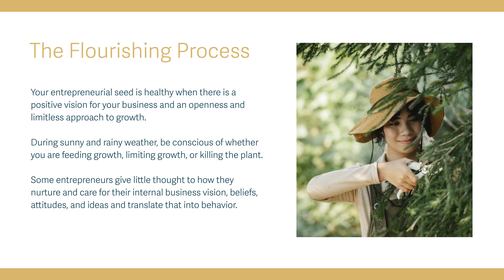Make Your Luxury Business Work : Andre Taylor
Have you ever wondered if you could make your luxury business work? You can, but only if you are focused on the business side and not just on the creative, artistic, and luxurious side. The goal is to balance your efforts so that you deliver the ultimate in luxury but make money doing so. In this video, I share the thinking required, and an analogy to keep you focused on what is most important.
00:00 -The magnificence of the luxury product.
00:55 -Small luxury brands.
01:49- Luxury marketers meet.
03:00-Flourish concept.
05:00-The Flourish process.
07:00-Luxury entrepreneurs.
08:45-The business of luxury.
10:00-Business realities.
11:23-Healthy "seed" in your business.
12:27-Daily questions for luxury entrepreneurs.
13:45-The luxury establishment.
15:00-My students.
15:42-Move from the abstract to the person you are serving.
16:00-Get specific about your book of business.
17:25-Your business vision must translate to behavior.
18:03-Your engine and building your garden.
19:00-The path to revenue.

At Taylor Insight we help luxury and premier businesses excel and grow by attracting, retaining, and growing with affluent clients. We provide exceptional strategic, marketing, sales, and service guidance, and a portfolio of high-impact learning programs.

About André Taylor
For more than 20 years I have been recognized as an international expert in luxury providing world-class insights. I have advised top brands around the world on being the best of the best. I often appear as a guest expert on television, radio, and podcasts, and have won numerous awards throughout my career. As a luxury expert I am often called on to comment on life's luxuries in both the grandest categories, and more modestly.

My insights are from high-results experience working in multiple luxury categories. My work bridges the gap in personal development, professional development, entrepreneurship and business leadership. I’ve authored a half-dozen books, a long list of audiobooks, videos, e-learning programs, articles, and blog posts. My experience includes:

Revenue generation and growth for countless world class and entrepreneurial brands
The first mobile information service targeting High Net-Worth Individuals
The first digital network for sports, entertainment, and hospitality arenas
The first affinity and membership programs for media brands
The most widely adopted methodology for Luxury Selling

My work such as the 21 Essentials of Selling Luxury has garnered a stellar reputation among luxury, and bespoke brands.

For luxury entrepreneurs and luxury sales teams I offer Luxury Lifestyle Advisor Certification training, a 10-week intensive learning, mentoring, consulting, and community program, to help those in luxury grow high-end enterprises with cutting-edge strategies. I also advise luxury sales teams from luxury brands large and small, and advise emerging luxury brands on essential strategies that enable them to scale.